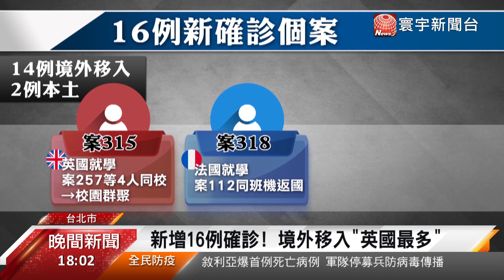台灣也訂''社交距離'' 戶外應保持”1公尺”｜寰宇新聞20200331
【寰宇新聞】

新冠肺炎確診個案，又新增16例，有14例境外移入以及2例本土案例，當中從英國返台的確診個案還是佔多數，而清明連假就要來臨，就怕有群聚感染的風險，指揮中心訂出社交距離新規範，在室外必須保持1公尺以上，室內則是1.5公尺以上，若環境沒有辦法保持適當距離，就必須戴上口罩。